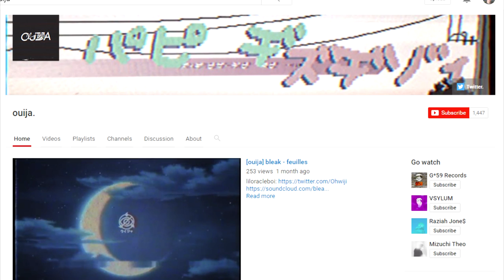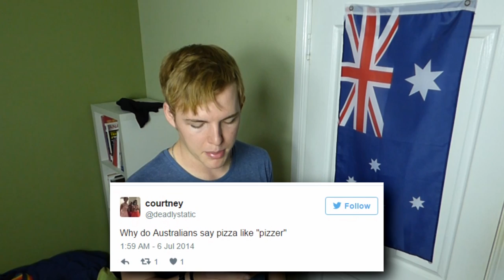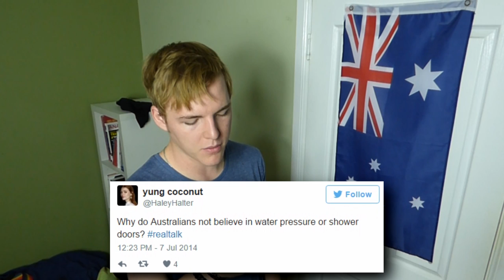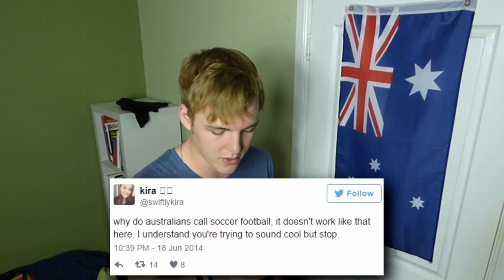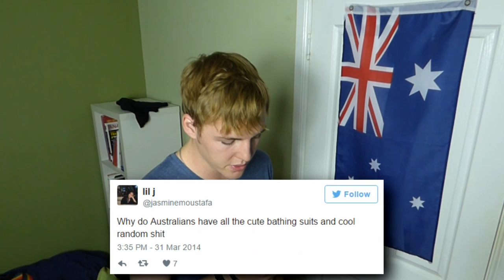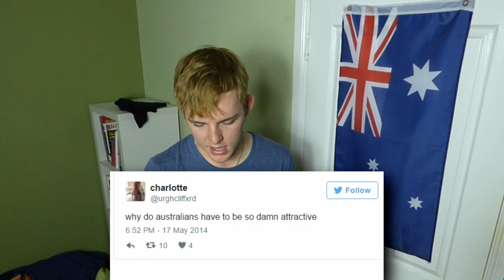An Aussie Answers One Last Set of Stupid BuzzFeed Questions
FFS BuzzFeed, you're starting to become a stinky, rotten, dead meme.

*CONTACT, SUPPORT, AND CONTRIBUTION LINKS*
Submit an idea for a video, or one you'd like to see responded